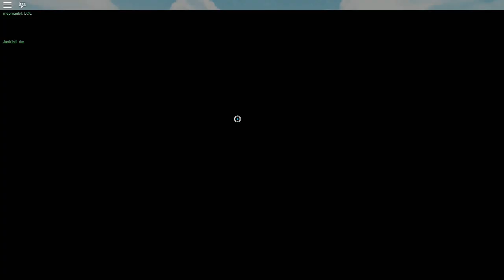Roblox - Apocalypse Engraçado (Reason 2 die)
◘Conheça os Galudos ◘